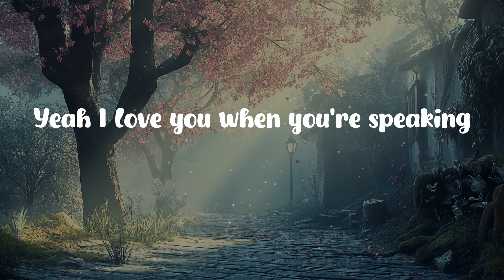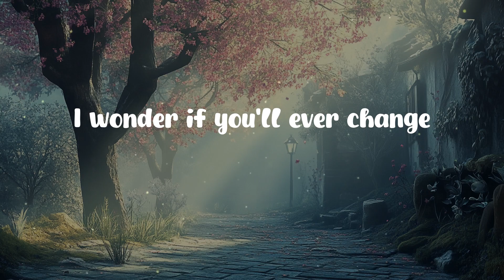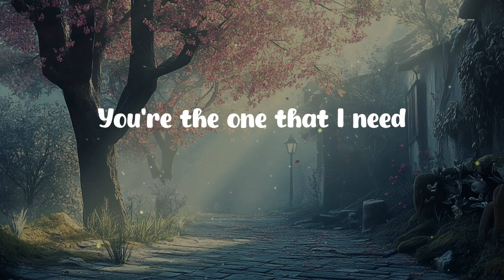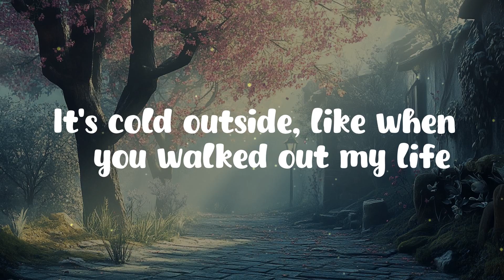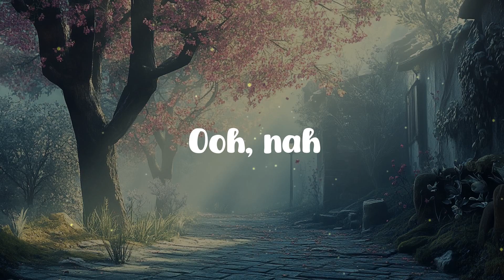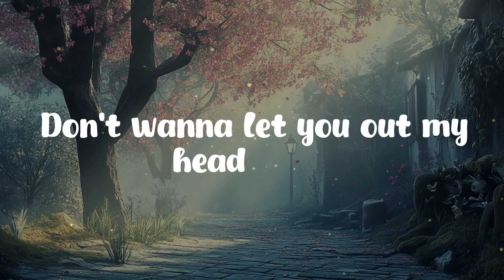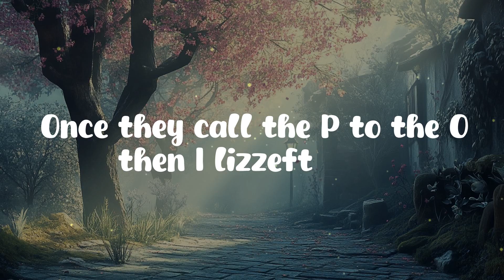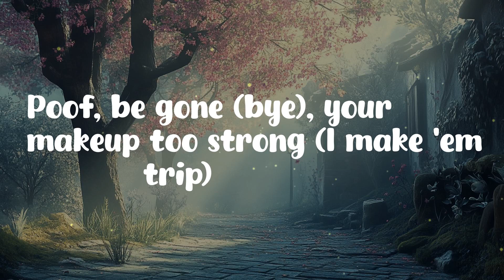347aidan - Dancing in My Room (Lyric) | Giveon - Heartbreak Anniversary | KyleYouMadeThat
347aidan - Dancing in My Room | Giveon - Heartbreak Anniversary | KyleYouMadeThat, Yung Baby Tate
347aidan - Dancing in My Room | Giveon - Heartbreak Anniversary | KyleYouMadeThat, Yung Baby Tate
347aidan - Dancing in My Room | Giveon - Heartbreak Anniversary | KyleYouMadeThat, Yung Baby Tate